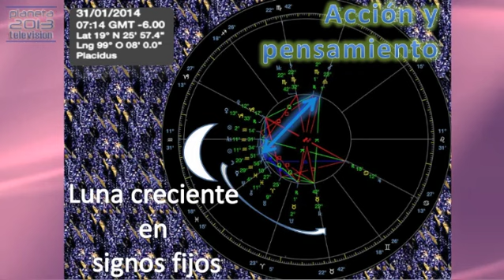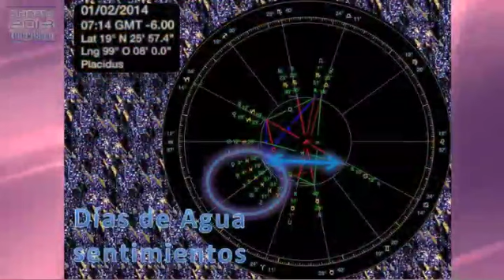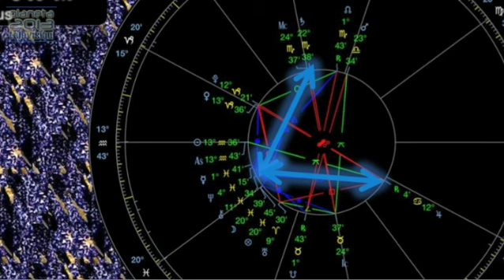Astrología Cotidiana - 29/01/2014 - 2/4